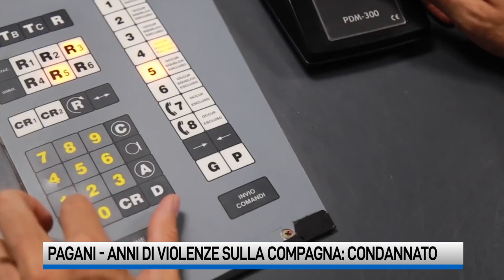Pagani, violenze inaudite sulla compagna incinta: condannato a 5 anni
Per anni ha subito le violenze inaudite del compagno, fino a che non è riuscita a denunciarlo. Ritorsioni e percosse anche quando era incinta. L’uomo condannato a 5 anni.